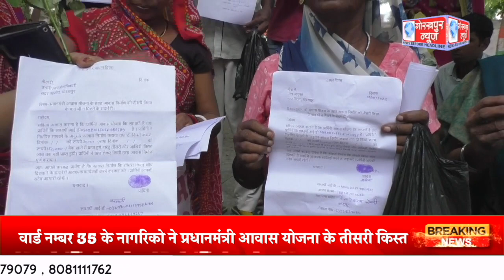वार्ड नम्बर 35 के नागरिको ने प्रधानमंत्री आवास योजना के तीसरी किस्त देने करने की मांग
वार्ड नम्बर 35 के नागरिको ने प्रधानमंत्री आवास योजना के तीसरी किस्त देने करने की मांग को लेकर नगर निगम पार्क में किया धरना प्रदर्शन, किस्त को नगर निगम प्रशासन से जल्द से जल्द जारी करने की, की मांग